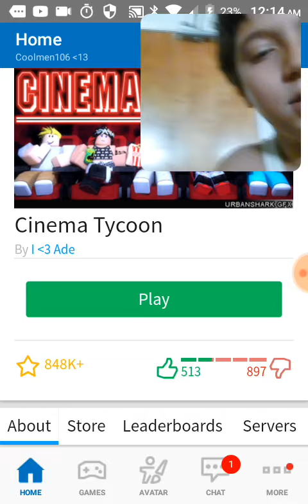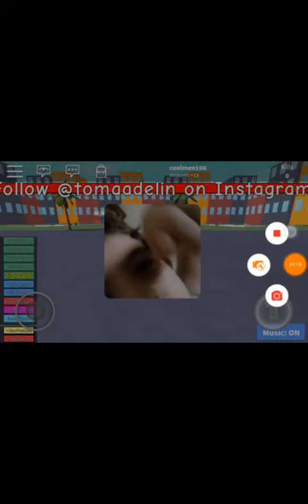September 29, 2017